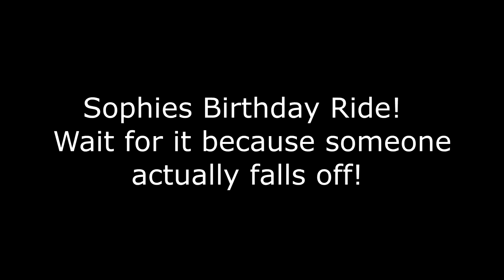Our Most Extreme Hill Yet and Someone Fell